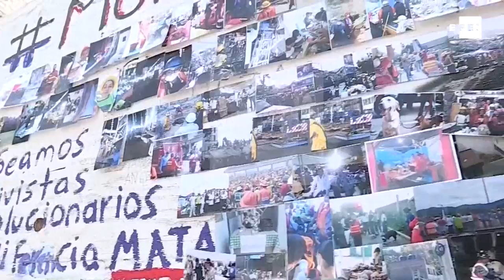Mexicanos prestam homenagem às vítimas do terremoto de 2017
México, 19 set (EFE), (Imagens: Miguel Ángel Andrade).- O México prestou nesta quarta-feira homenagens às vítimas dos devastadores terremotos de 2017 e de 1985.

IMAGENS EFE E CEDIDAS PELA PRESIDÊNCIA DO MÉXICO